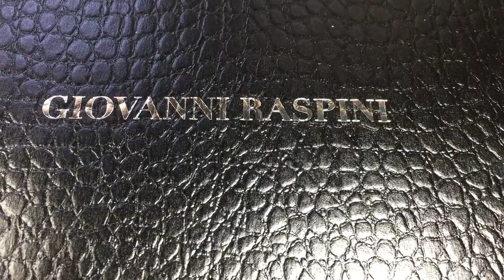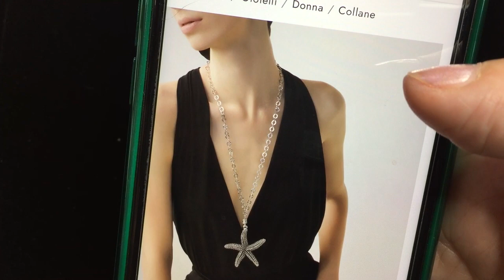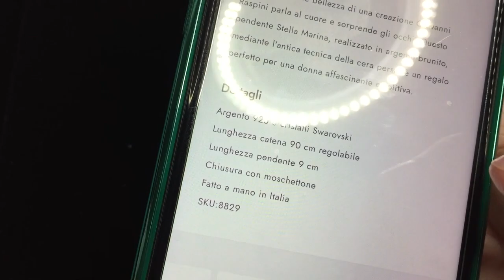GIOVANNI RASPINI - 2022 COLLANA STELLA MARINA GIGANTE (con sottotitoli)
@𝘼𝙢𝙖𝙧𝙖 𝘾𝙤𝙨𝙩𝙖𝙣𝙯𝙖💜 PANDORA - TROLLBEADS  @pandora-trollbeads8682

Cliccate sulla 🔔   per rimanere sempre aggiornate sui prossimi video!

I sottotitoli, in altre lingue, sono tradotti da youtube con "traduzione automatica", e non mi assumo la veridicità della traduzione.